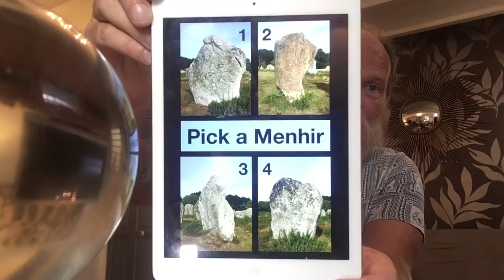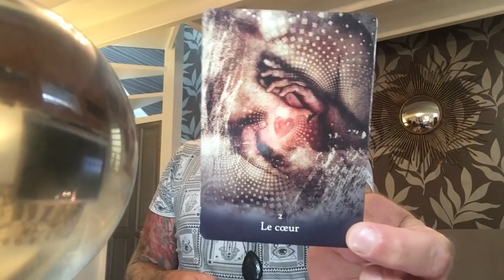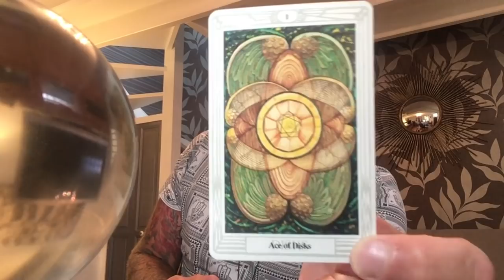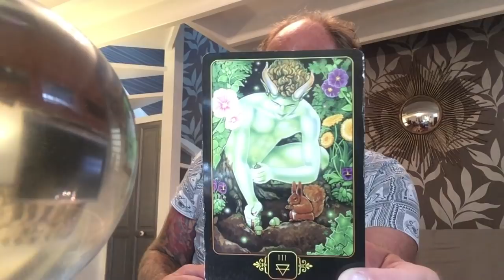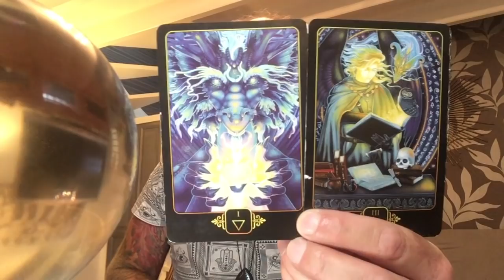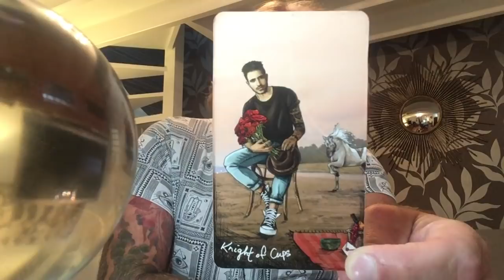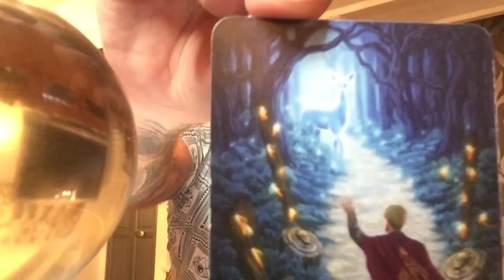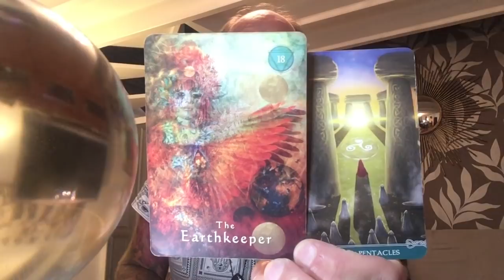Pick a Menhir from the Alignements of Carnac - the Trials of Pluto 🖐🏽🚦🚧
Wassail - Pick a Menhir from the Alignments of Carnac. Pluto is just turning stationary direct and the Keeper of Karnag is offering us messages, challenges, advice and initiation frequencies. What would you be best to face head on at this time or in the near future?

Oh my life! That took 13 hours to upload. Come on France, sort out your internet upload speeds they're so slow!

Here's the link to the four images on my website. Scroll down to the bottom. It’s a long way as I went through a lot of shit this week 😉

Time Stamps
1/    11:18
2/    29:32
3/    52:40
4/  108:47

If you are able to make a donation to help my journey around Europe and to help me to keep all my content free for everyone please visit my PayPal account.

I am SO grateful to all of you who have been sending donations. It really doesn’t matter to me how small your contribution is, or in what currency, every single cent helps me to find accommodation and shove food in my greedy mouth!

If you would like to purchase a personal reading, please visit my tarot prices page for details of how this works.

If you can’t afford to contribute that’s cool too but maybe you could share my YouTube channel with people you think might benefit from my readings.

I'm spending many hours everyday trying to reach out and reply to everyone here on YouTube but I’m receiving so many emails that unfortunately while I read them all I am not able to reply to them as I would wish to.

Wassail Russell

Decks (divine nine decks)

Afro-Brazilian Tarot by Alice Santana & artwork by Giuseppe Palumbo

Les Chemins de L'Eveil by Dylan Collin, Illustrations de Cameron Grey

Thoth Tarot by Aleister Crowley & Freida Harris

Moonology Oracle Cards by Jasmine Boland

Le Tarot des Rêves de Gaïa by Ravynne Phelan

Odin & the Nine Realms Oracle by Sonja Grace

Mystical Shaman Oracle Deck  by Alberto Villoldo, Colette Baron-Reid and Marcela Lobos & artwork by Jena Della Grottaglia-Maldonado

Universal Celtic Tarot by Floreana Nativo & illustrated by Christina Scagliott